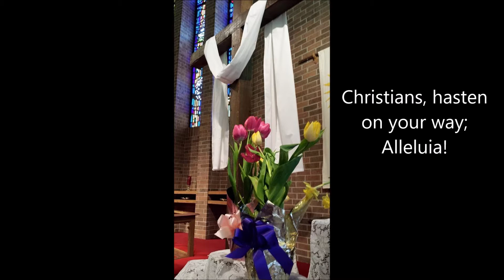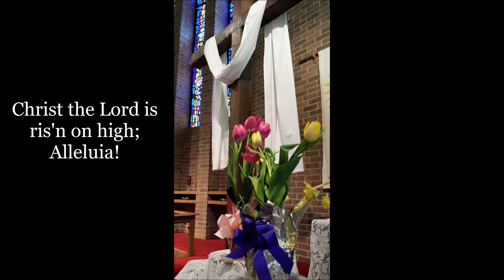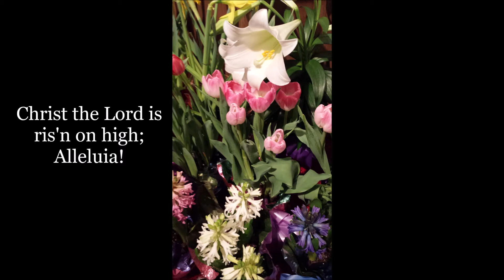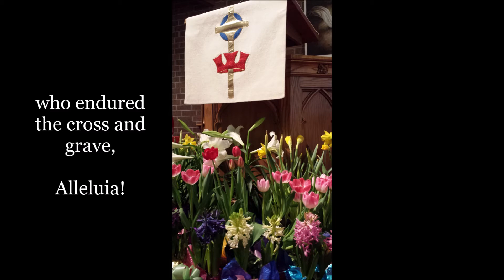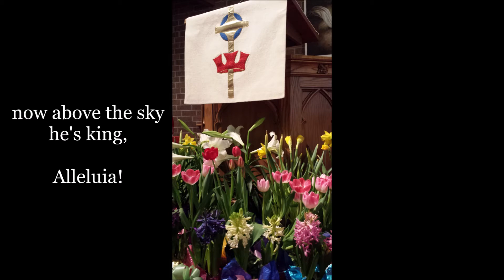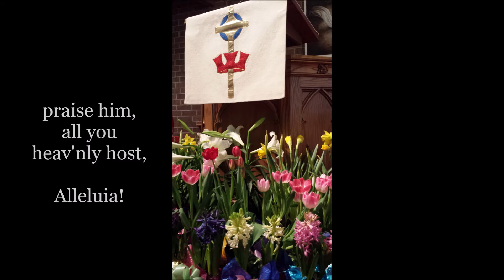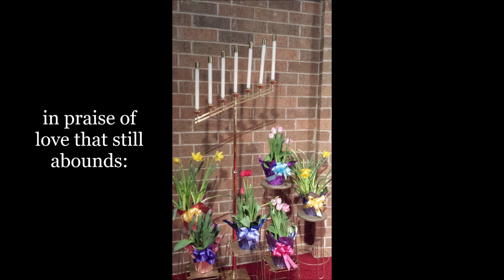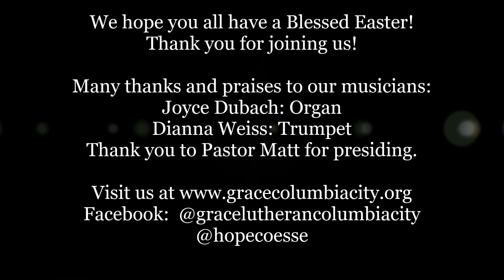Easter Sunday | Virtual Worship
Alleluia!

Welcome to the Grace and Hope Lutheran Churches Virtual Worship for Easter Sunday!  All are welcome!

Thank you to Pastor Matt Converse for presiding.
Thank you to Dianna Weiss for playing trumpet and
Thank you to Joyce Dubach for Organ accompaniment.
Thank you to Kim Converse for video editing.

We hope you all have a blessed Easter!